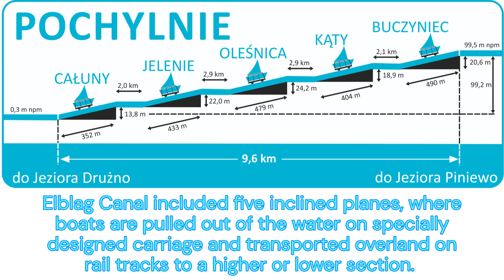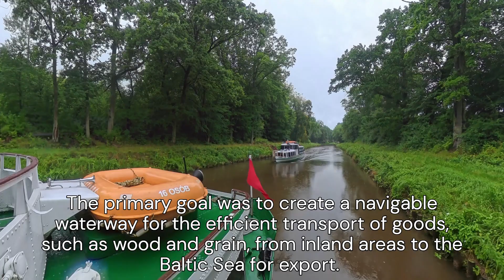Elblag Canal operation explanation - showing the process of pulling a boat on a slipway.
The Elbląg Canal operates using inclined planes powered by water wheels, which lift and transport boats over land to overcome significant differences in water level, a method that is both unique and an example of 19th-century engineering. Boats are secured to a trolley on a slipway with rails, then are pulled up the incline by a system of lines driven by large, water-powered wheels. This water-powered funicular system allows boats to "travel" on land, essentially becoming a train, before being placed back into the water at a higher or lower level.